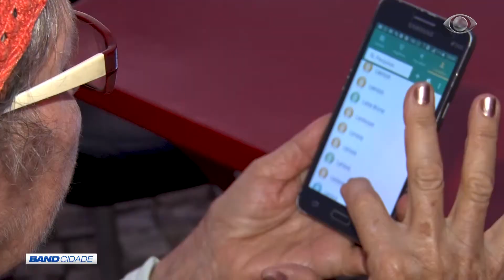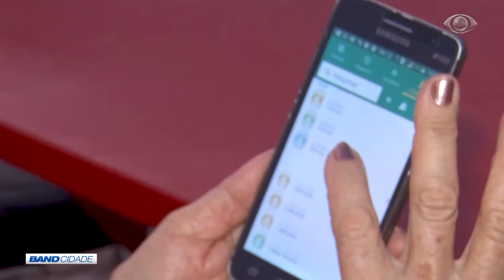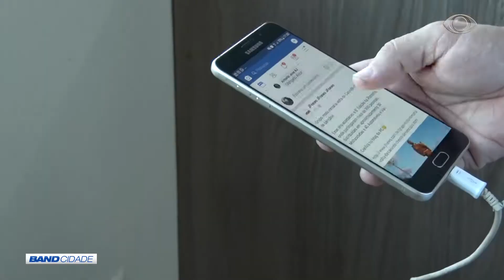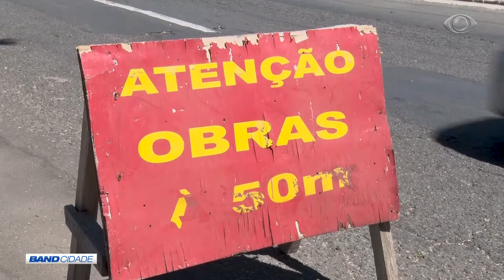BAND CIDADE 17 07 2018 (BLOCO 01)